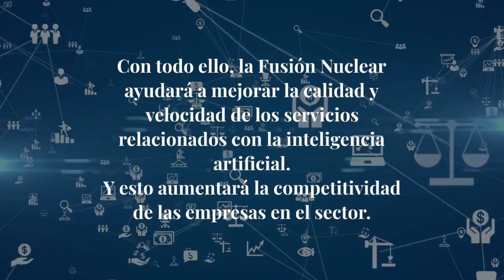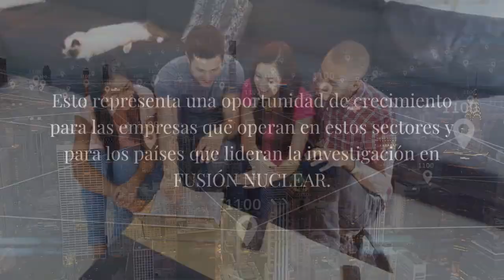Fusion Broker: Fusión Nuclear e IA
La investigación en Fusión Nuclear impulsa avances en múltiples sectores. Sin ir más lejos, desempeña un papel fundamental en el avance de la Inteligencia Artificial.
Acelerando el desarrollo de algoritmos más sofisticados y eficientes, que pueden ser aplicados en múltiples campos, desde la medicina hasta la optimización de procesos industriales.